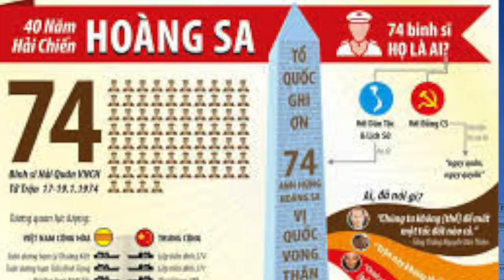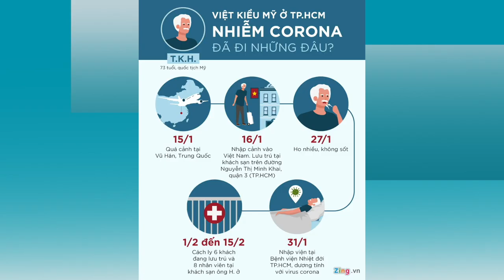VATV | Lãnh đạo CSVN cố tình vô ơn bạc nghĩa ...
VATV | Chỉ vì sợ mất lòng Tầu mà Lãnh đạo CSVN đã muối mặt để  thờ ơ, lạnh nhạt và cố tình vô ơn bạc nghĩa với những quân và dân  đã hy sinh trong các cuộc chiến chống Tầu xâm lược  ở Hoàng Sa (1974), Trường Sa(1978) và Biên giới từ 1979 đến 1989.